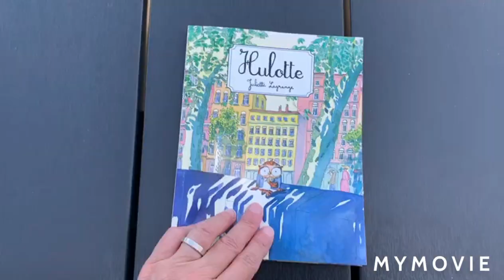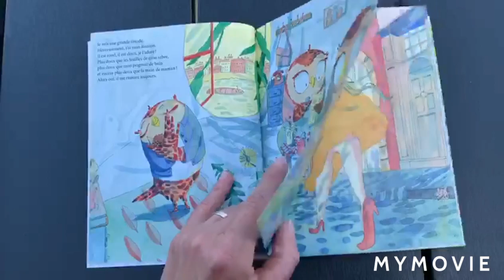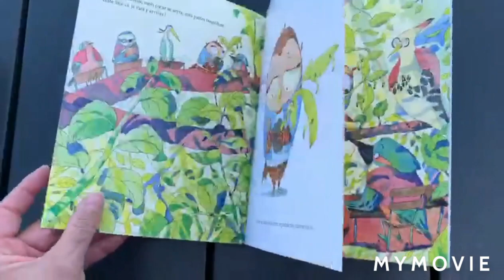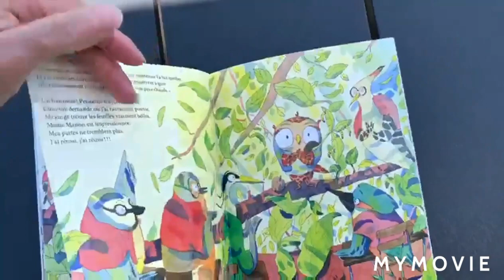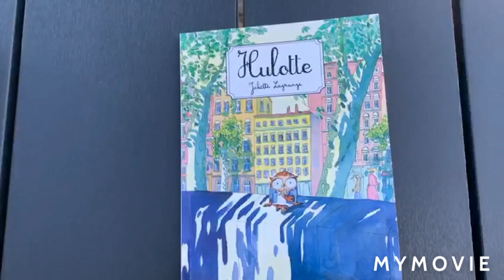Hulotte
Voici la présentation des livres du prix des premières lectures 2020 du Coup de Pouce Clé.
Vote pour ton livre préféré en mettant un pouce "j'aime" en dessous de la vidéo.
Bonne histoire.